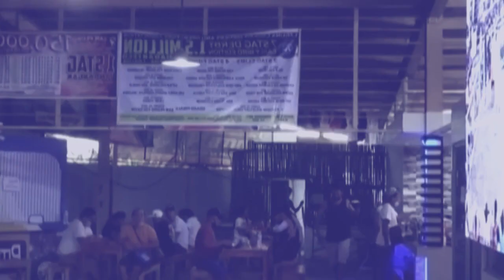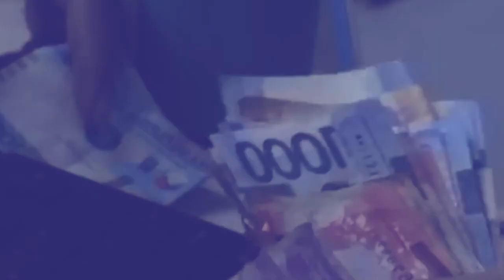hadien 2snem wanphai ka jing lehkai pyn ia puh syiar risa shongshit ki paidbah ba wan peit